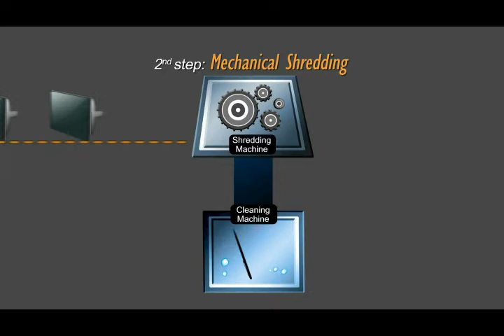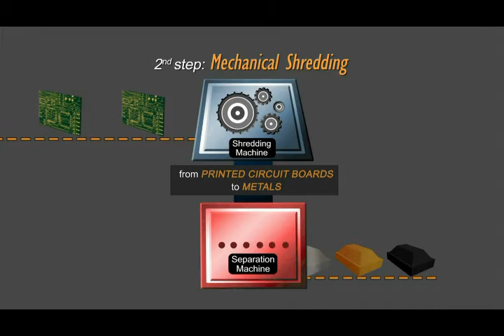Panasonic Eco Learning Programme:Recycling CRTs to useful products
Improper disposal of appliances affects the environment and human health. Find out why and how we can avoid that!